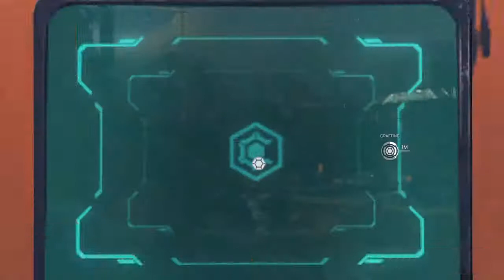Apex Legends: LIVE //PS4// Bloodhound Main **THE SUPER TWINS ARE BACK**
We are thesupertwins and we stream Mortal Kombat 11 & Apex Legends gameplay everyday or as often as possible! Lindsey plays apex and I (Loren) play MK on the channel. Have a great day😄